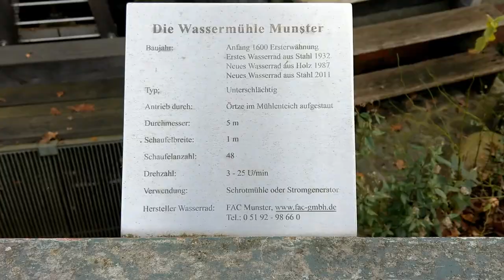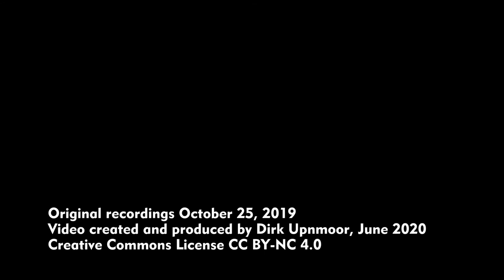Die Wassermühle in Munster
Munster in Niedersachsen ist nicht nur ein großer Bundeswehrstandort. In der Stadt mit ca. 15.000 Einwohnern in Niedersachsen an der Örtze gibt es eine Wassermühle mit einem unterschlächtigen Wasserrad, d.h., das Wasser strömt das Rad von unten an. Die Mühle wurde um 1600 erstmalig erwähnt und in den 1980er Jahren umfassend saniert. Das Rad misst 5 m im Durchmesser und hat 48 Schaufeln von 1 m Breite. Die Drehzahl liegt zwischen 3 und 25 Umdrehungen pro Minute. Die Örtze ist an dieser Stelle zu einem großen Mühlenteich aufgestaut.